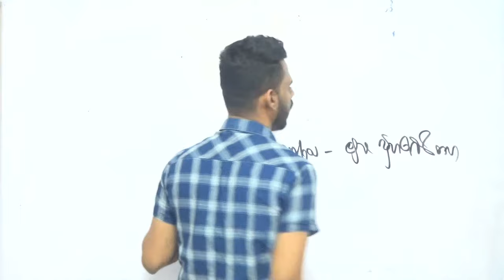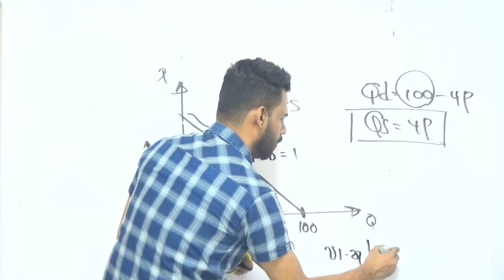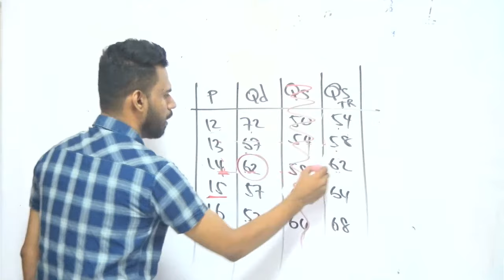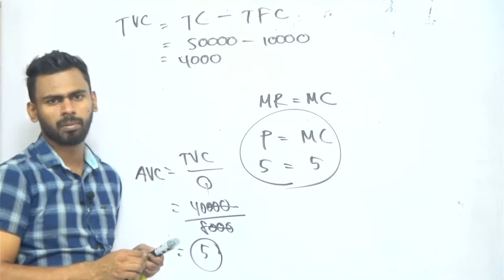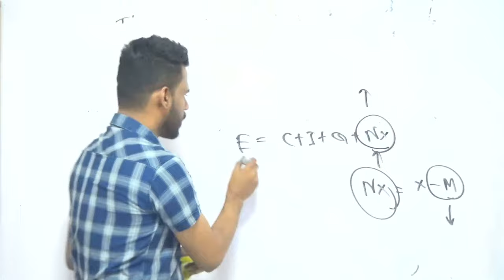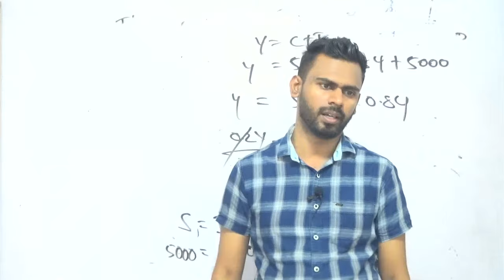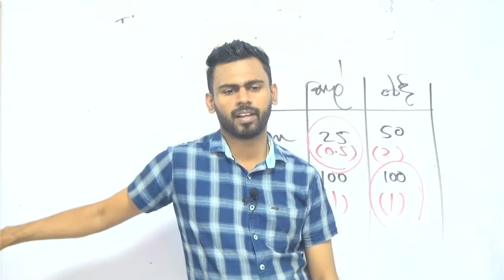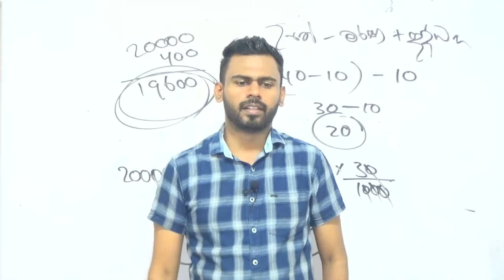MCQ Paper Book (Paper 12- Question 01to 50)